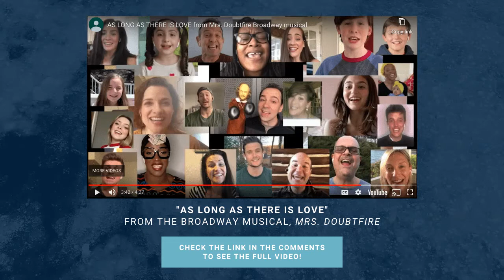Tony-Winning Producer Kevin McCollum Talks 'Mrs. Doubtfire' on The Producer’s Perspective LIVE!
The Producer's Perspective LIVE! is a daily livestream series which features Industry Greats and supports The Actors Fund during this time of crisis.

Episode #14: Kevin McCollum (Mrs. Doubtfire, Six, In the Heights, Rent)

Like The Producer's Perspective Podcast, this livestream series features brief but honest and inspiring conversations with Broadway’s best and brightest as they share how this crisis has affected them, what they’re doing while their curtain is down, and what they think are the keys to getting through this personally and professionally.

But unlike the podcast, this series will be LIVE and streamed online!

That means, who the @#$% knows what will happen and it means you can join the conversation with your questions, comments, and more.

Check out the schedule to view upcoming guests and learn how to join the conversation:

We're also raising money for The Actors Fund. Help us support this organization by sharing this link or giving a few bucks: